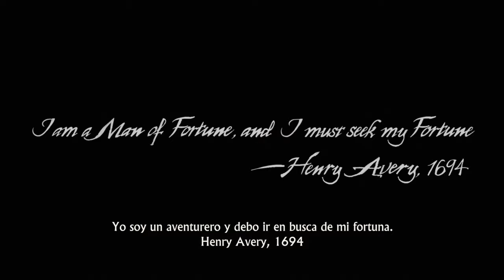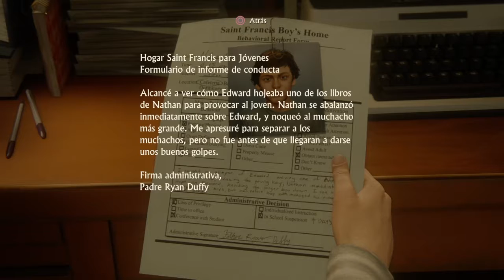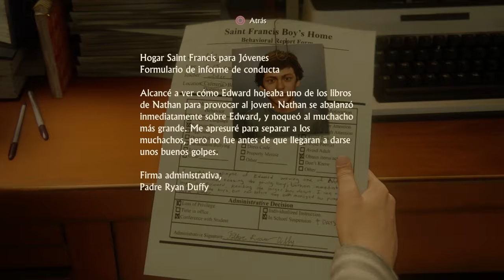Uncharte 4 #1 Lanchas y Maras